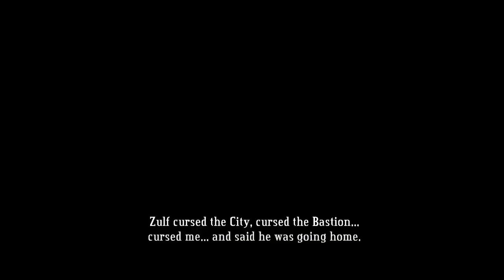Bastion - 08 - The Story Was Good, Then It Went Awry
What happens when you mix Peckers, Lunkheads, swamp gas and a Lungblossom? Find out in this episode of Bastion, where the Kid faces some of the toughest challenges yet. After retrieving a core from The Wild Outskirts, the Kid returns to the Bastion only to discover a shocking betrayal by Zulf the Ura. Now the Kid must find Shards to rebuild the Bastion, but the first one is hidden in the treacherous Jawson Bog. There, the Kid inhales some toxic fumes that send him on a psychedelic journey through his memories. Will he survive the trip and defeat the monstrous Lungblossom? Watch this episode to find out!

Bastion was a game made by Supergiant in 2011 and did my play-through in 2018/2019.

Uploaded early-February 2019.

The "TsarKazmThe99th" character was made using geN8hedgehog's Furry Doll Maker on deviantArt.